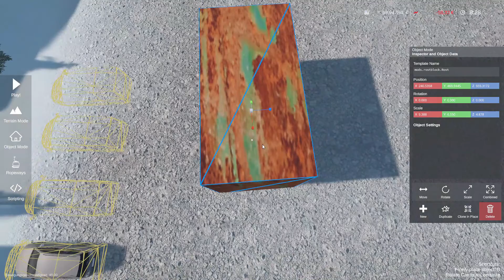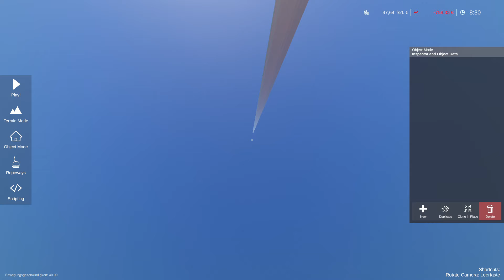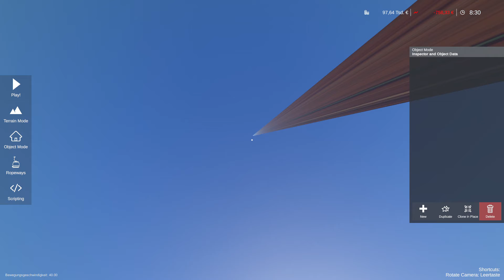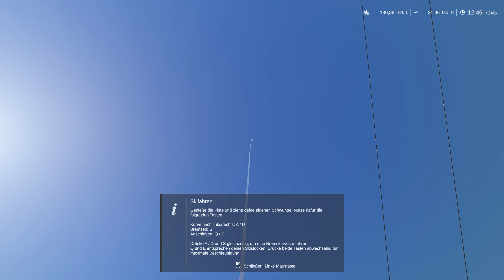Ist der Rostblock unendlich groß ?WinterResortSimulator